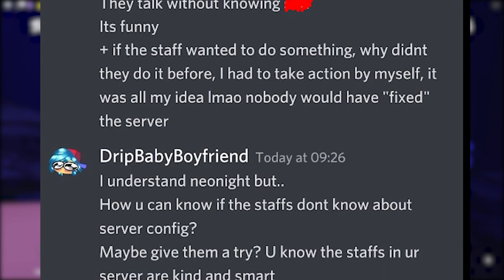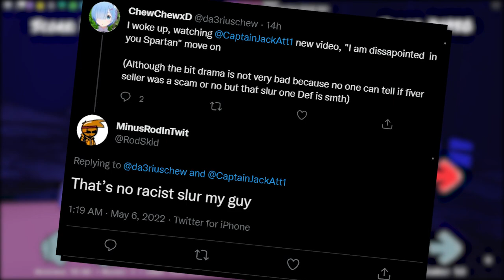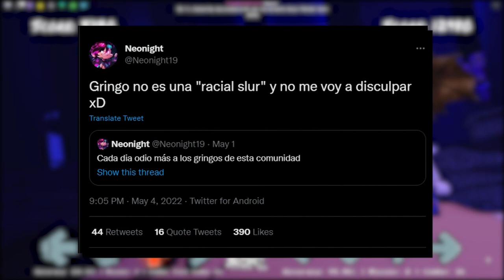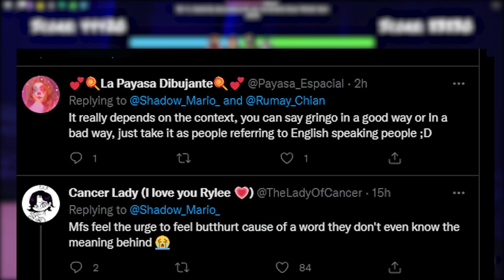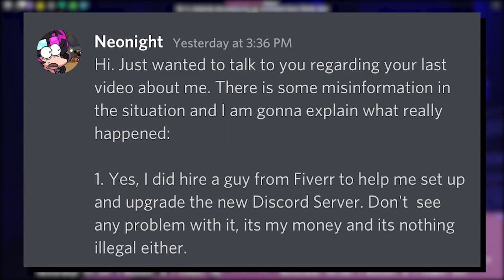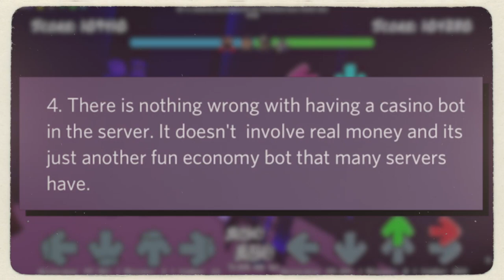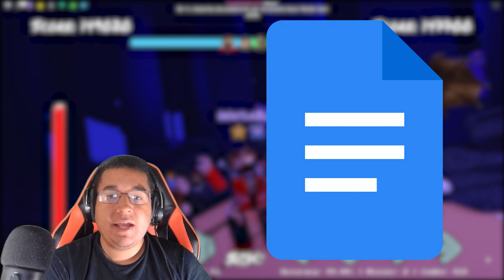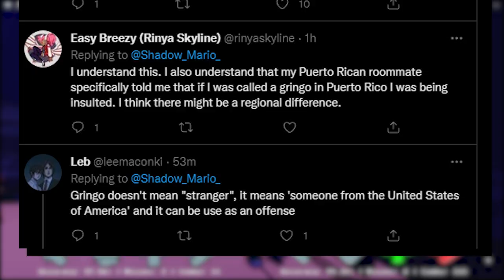An UPDATE to the NEONIGHT DRAMA... (Roblox FNF)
This is an UPDATE to the NEONIGHT DRAMA involving with a POPULAR FNF YOUTUBER and how it could have affected the Roblox FNF community... My apologies for the misinformation being spread on the previous video.

Timestamps
0:00 Intro
1:05 UPDATE TO NEONIGHT DRAMA
3:20 NEONIGHT'S RESPONSE
6:05 MY APOLOGY...